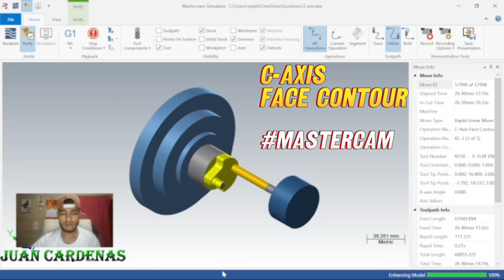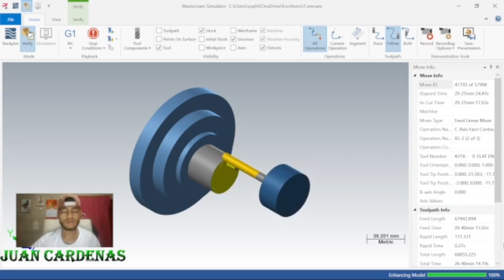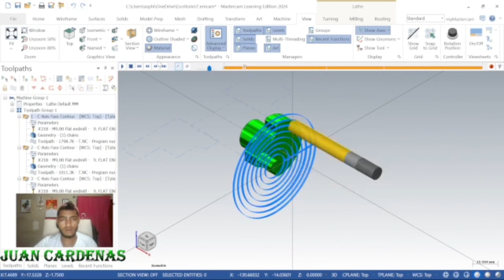C-Axis Face Contour Mastercam 2024 Mastercam2024 tornocnc Mastercam